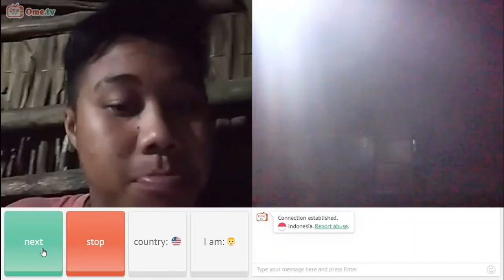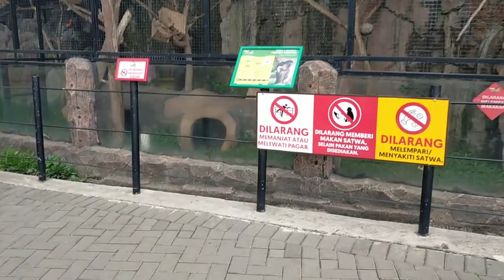JELAJAH PARK & ZOO BANDUNG Part.4 ADayInMyLife 031